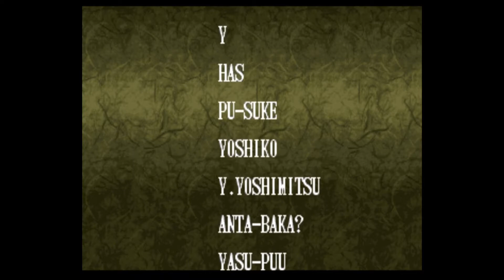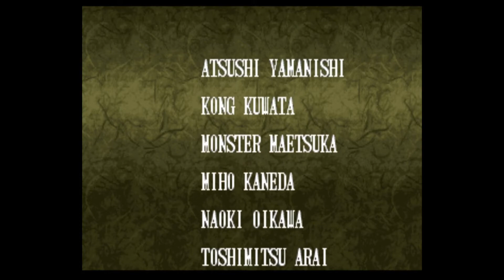Samurai Shodown IV - Amakusa's Revenge (Arcade) Summer Fights!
The fourth entry and one of my favorites in the franchise!